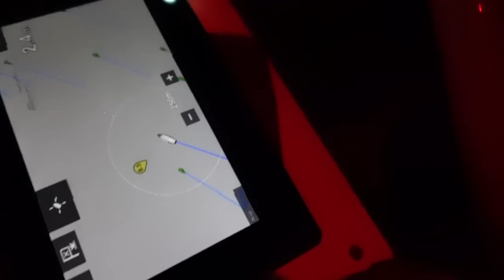151 Miglia: La regata!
Seguiteci durante la regata 151 miglia! da Livorno a Punta Ala passando per la Giraglia (Francia!)